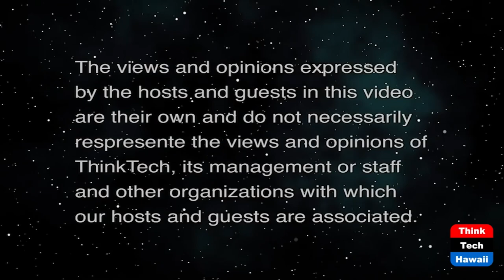The Lundin Case in Sudan (Transitional Justice)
Corporations and International Crimes.  The host for this show is Jay Fidell.  The guest is Nicolás Süssmann-Herrán.

On November 2021, a Swedish prosecutor indicted the chairman and former CEO of Lundin Energy for aiding and abetting in the commission of war crimes during 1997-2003 in Sudan. In this episode we discuss with Nicolás Süssmann from Project Expedite Justice about corporate responsibility for international crimes, how corporations and senior officers can be held responsible for this issues, and what possible avenues of accountability exist for this type of cases. We discuss jurisdiction, what is aiding and abetting, and what is the role corporations play in context of mass atrocity or armed conflict.